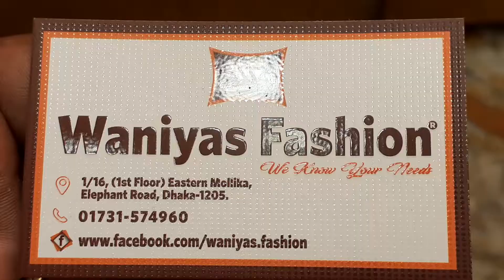পাইকারি দামে তাঁতের চুমকি থ্রি পিছ কালেকশন | Exclusive Tat 3 piece collection || Shopping News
পাইকারি দামে তাঁতের চুমকি থ্রি পিছ কালেকশন | Exclusive Tat 3 piece collection and price || Shopping News

Shop/Showroom : Waniyas Fashion
Address : 1/16, (1st Floor) Eastern Mollika, Elephant Road, Dhaka-1205.